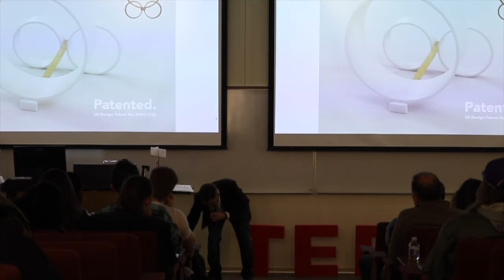Benjamin Khachaturian TEDx Talk 02/10/2019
TEDx talk at UIUC by Benjamin Khachaturian.